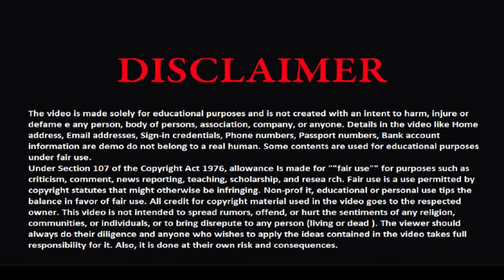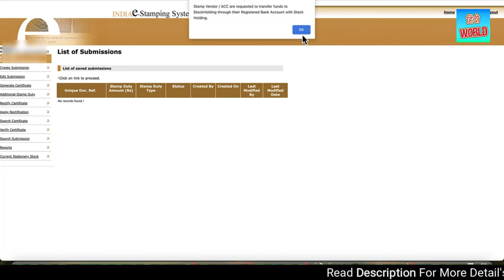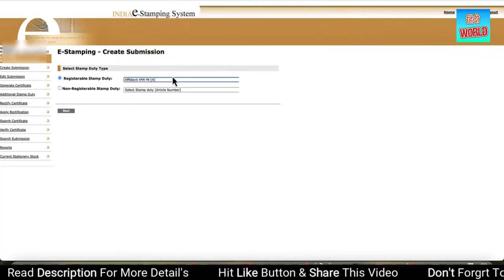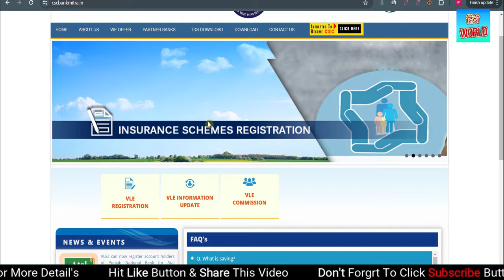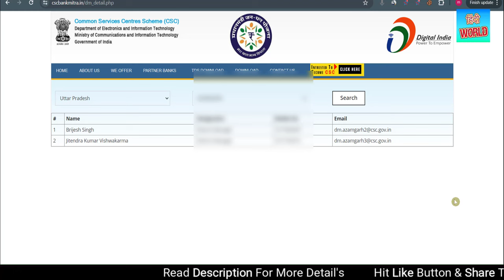e Stamp CSC | e Stamp Online CSC | e Stamp Online CSC Login | CSC e Stamp Registration | खूब कमाई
Highlights

दोस्तों इस वीडियो में हमने आपको बताया है किआप सीएसी द्वाराफ्री क्रेडिट कार्ड अप्लाई कैसे कर सकते हैं